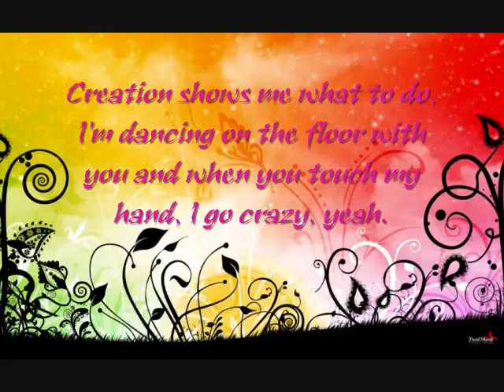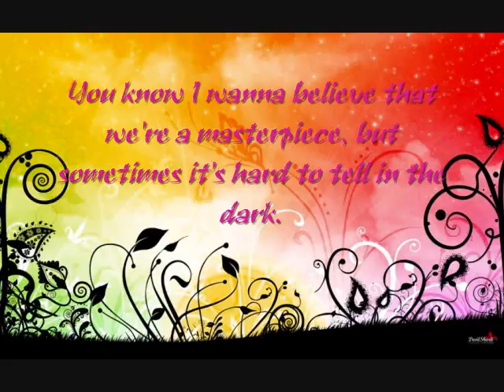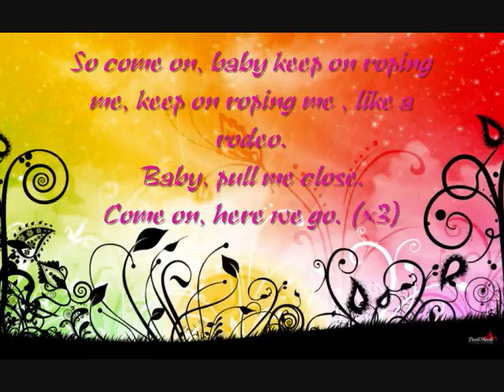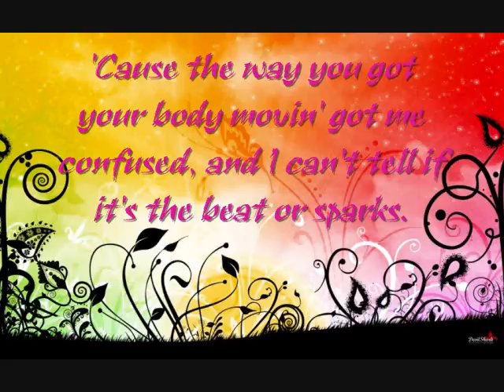Who Owns My Heart - Miley Cyrus